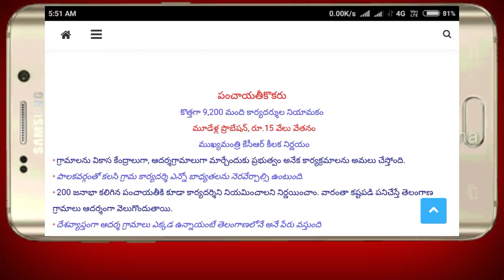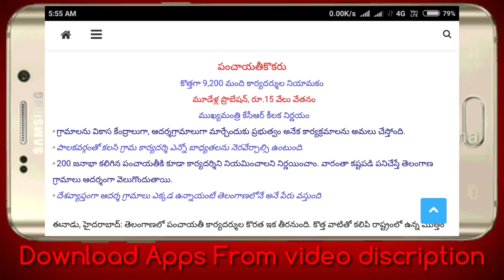Panchayat secaratory posts latest govt jobs 2018 | today latest govt jobs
Download and get 100₹ paytm cash :
special thanks :
1. ncs